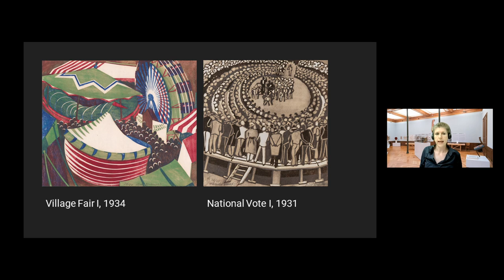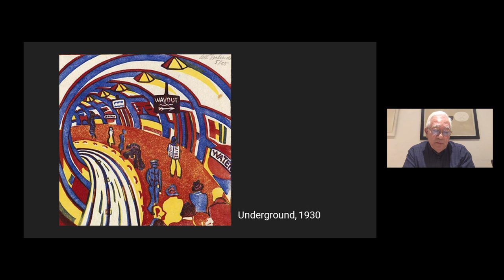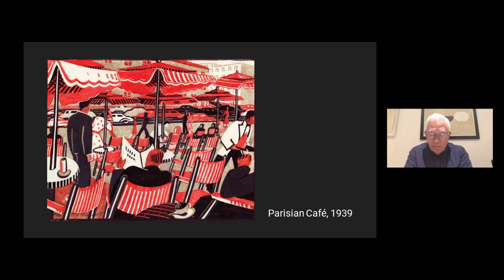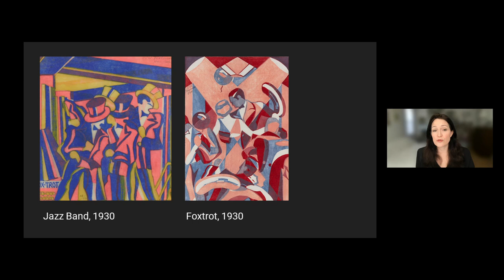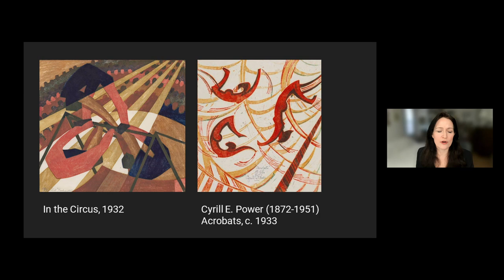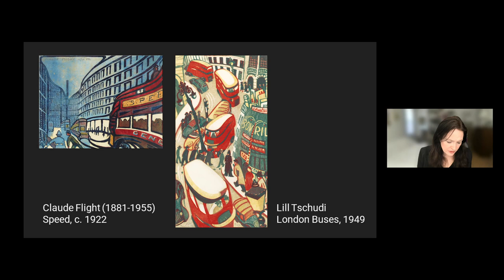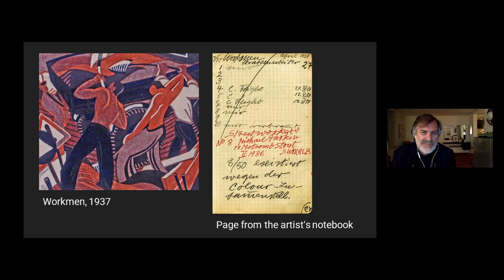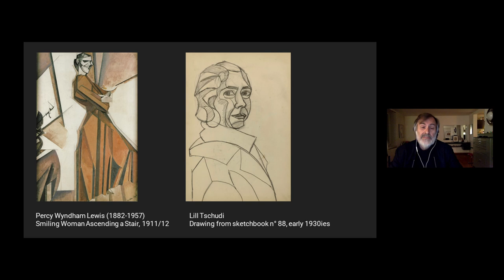What Is the Significance of Lill Tschudi’s Work Today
A discussion with Alexandra Barcal and Marcel Just, ETH Zurich and Jennifer Farrell, Metropolitan Museum New York and Gordon Samuel, art dealer London.